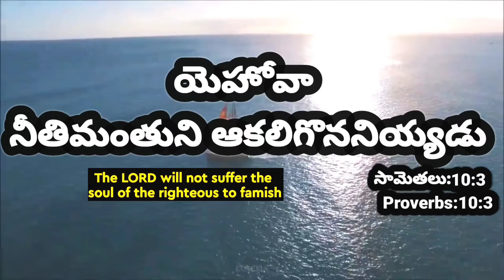ఈ రోజు వాగ్దానం//Today Promise 22.11.2021//today promise//manna church mangampeta//everyday promise